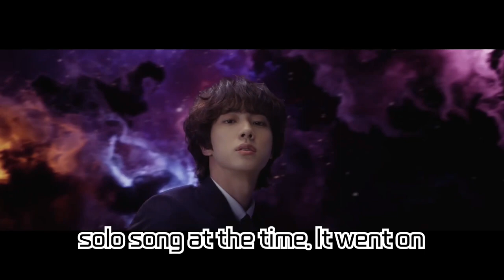BTS Jin's 'The Astronaut' Surpasses 250 Million Streams on Spotify! MV Views and Number 1 on iTunes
BTS Jin's 'The Astronaut' Surpasses 250 Million Streams on Spotify! MV Views and Number 1 on iTunes Across Countries Also Make a Splash!

BTS Jin's 'The Astronaut' is globally smashing records, breaking through with over 250 million streams on Spotify, music video views, and topping iTunes charts in multiple countries. Check out all about this buzz in the video!